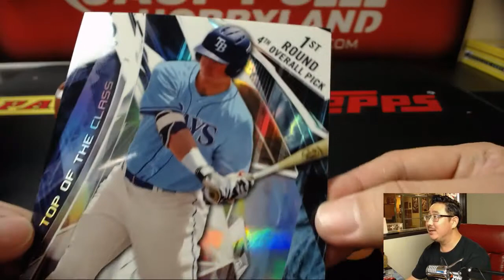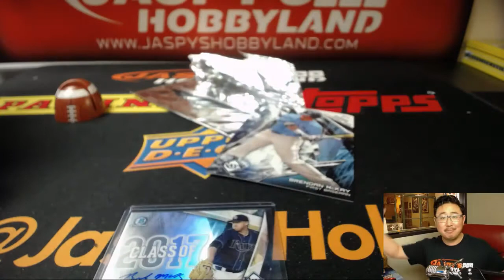We., 12/13/17 [BOX TOPPER] #13 - 2017 Bowman Draft MLB Baseball